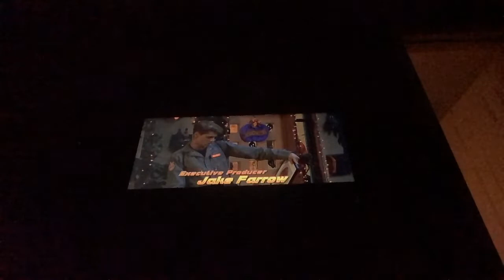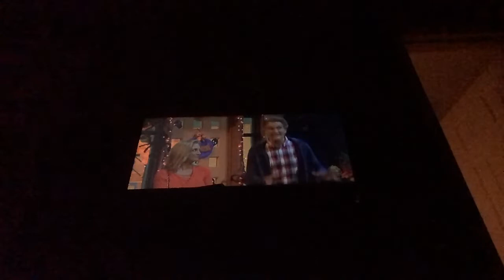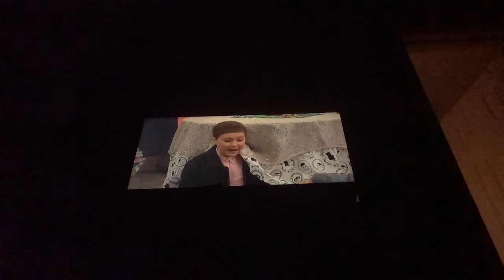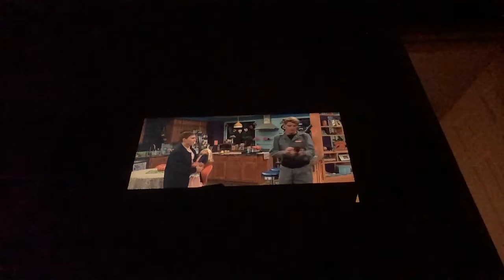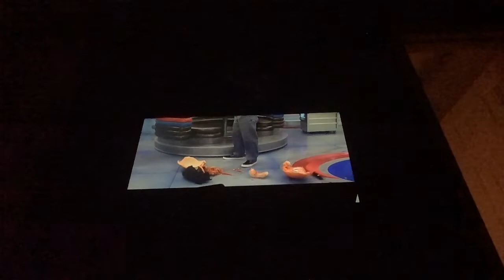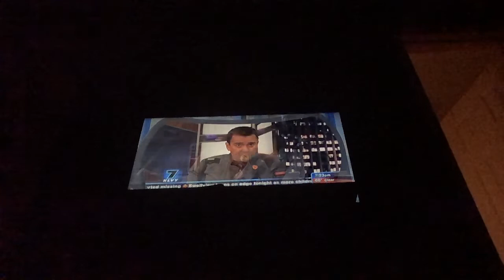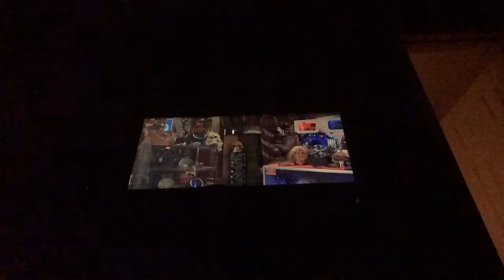Danger Things Episode 1/3